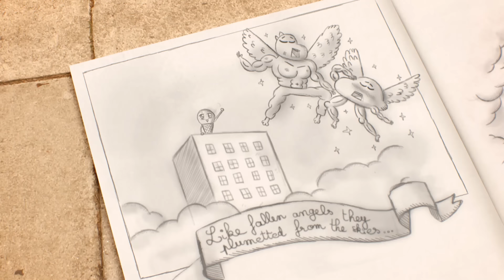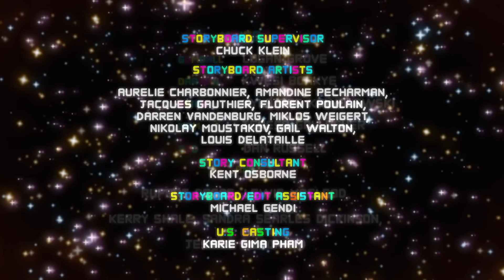Sarah, a Diretora: Uma Peça Teatral Entre Amigos | O Incrível Mundo de Gumball | Cartoon Network 🇧🇷